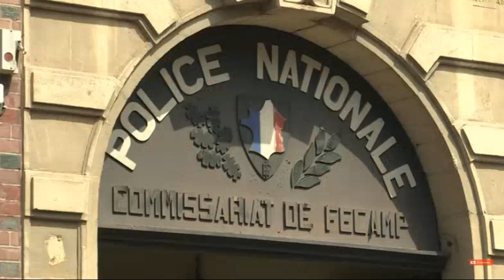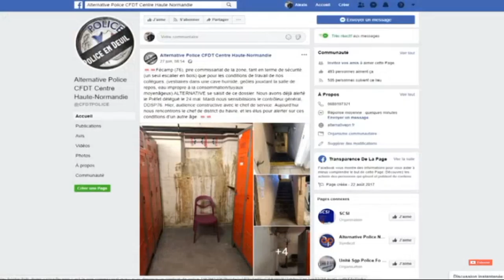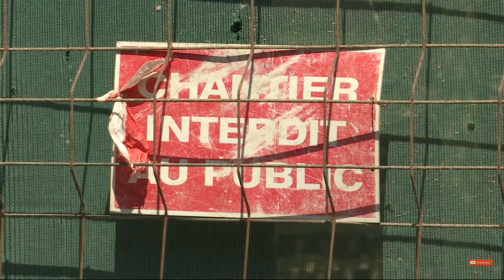commissariat de Fécamp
Le commissariat de Fécamp : dans la liste des locaux “indignes” dénoncés par les syndicats de police

Les députés ont réagi au moment des manifestations de gilets jaunes de cet hiver, ils ont voulu établir un rapport parlementaire sur les conditions de travail des forces de l'ordre, très sollicités par ces mouvements sociaux organisés chaque samedi.

Christophe Naegelen (UDI-Agir) et Jean-Michel Fauvergue (LREM) rapporteur et président de la commission d'enquête expliquent avoir fait un travail pragmatique avec des constats sur le terrain, ils ont également organisé une grande consultation à laquelle plus de 13 000 gendarmes et policiers ont répondu.

"On ne s'attendait pas à trouver un immobilier dans un tel état, a reconnu M. Naegelen, citant le commissariat de Fontainebleau (Seine-et-Marne), victime d'infiltrations et où "un mur s'est effondré". Dans le même département, à Chaumes-en-Brie, "quinze gendarmes se partagent deux casques, deux gilets lourds, un unique pistolet à impulsions électriques, un seul lanceur de balles de défense", illustre encore le rapport.

Parmi la longue liste de locaux "indignes" pourrait figurer le commissariat de Fécamp en Seine-Maritime. Il n'est pas nommé mais selon les syndicats il est clairement concerné par tous ces problèmes d'insalubrité.

"A chaque grosse pluie, le commissariat est inondé, dans les vestiaires au sous-sol, on se retrouve les pieds dans l'eau. Dans ce commissariat, si il y a un feu, les collègues vont mourir brûlés ou devront sauter du 1er ou 2ème étage ! -" Laurent Dugast, secrétaire zonal adjoint haute-normandie Alternative police CFDT

Une députée de la circonscription a réagi à cette situation dénoncée par les syndicats. Elle se rendra ce vendredi 12 juillet dans les locaux pour voir par elle-même la situation.